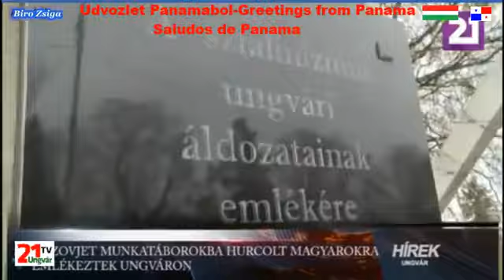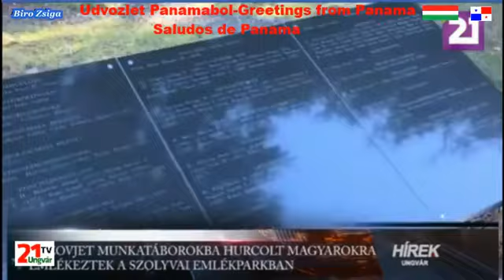Karpatalja Emlekezes az 1944 novemberi elhurcoltakra Orosz Ildiko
-Karpatalja: Emlekezes az 1944 novemberi elhurcoltakra-Bekerette Orosz Ildikot az ukran biztonsagi szolgalat.--13
[Orosz Ildiko: Nagydobronyi Középiskola oktatói gárdájának tagja (napközis tanár, matematikai tanár, igazgatóhelyettes, 1990-től igazgató). 1986–1989 között az SZKP tagja, 1989-től a KMKSZ tagja, majd választmányi tagja, oktatási bizottságának vezetője. 1990-ben a Kárpátaljai Pedagógusszövetség (KMPSZ) alapítója, azóta elnöke. 1990–1995, illetve 2006–2010 között a Kárpátaljai Megyei Tanács képviselője]